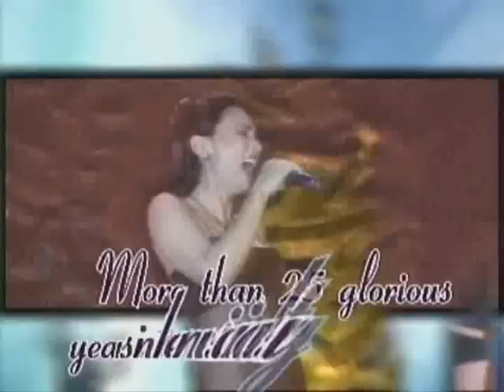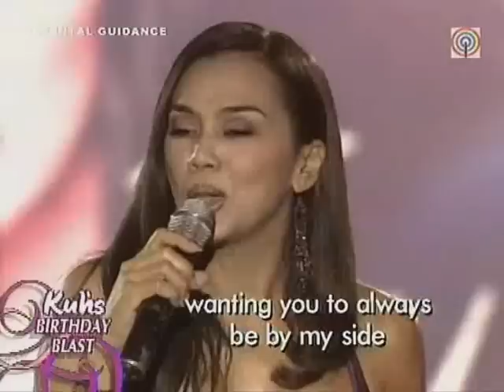HAPPY BIRTHDAY KUH - from friends in SHOWBUSINESS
Pop diva Kuh Ledesma celebrates one of her birthdays in ASAP with Basil Valdez, Precy Florentino, Pops Fernandez, Wyngard Tracy, Sharon Cuneta greeting her. ZSAZSA PADILLA, SARAH GERONIMO and daughter ISABELLA performed with the pop diva one of her hits I THINK I'M IN LOVE.